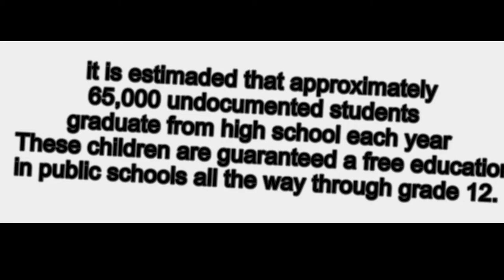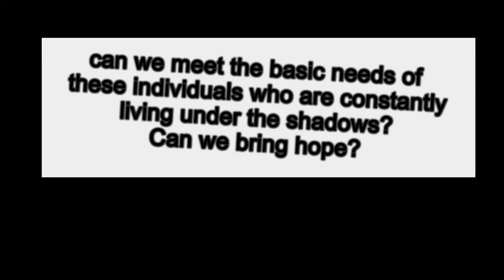social justice for undocumented students